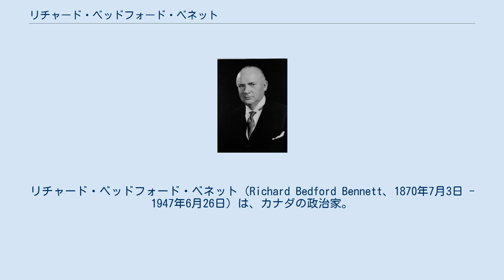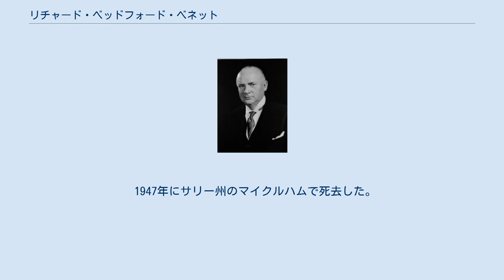リチャード・ベッドフォード・ベネット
ロイヤル・ソサエティ・オブ・アーツ
リチャード・ベッドフォード・ベネット（Richard Bedford Bennett、1870年7月3日 - 1947年6月26日）は、カナダの政治家。
保守党の党首を務め、1930年から1935年までカナダ首相の地位にあった。
 1870年、ニューブランズウィック州アルバート郡のホープウェルに生まれた。
教師、弁護士を経て、1909年よりアルバータ州の下院議員となり、1911年にカナダ連邦の下院議員となった。
1921年に法相、1926年に財相を務め、1927年には保守党党首となった。
1930年、マッケンジー・キング（自由党）から政権を奪い、第15代首相に就任した。
 ベネットが政権を獲得した背景には、当時の世界恐慌に対する自由党政権への不満があった。
ベネットは従来までの自由放任政策を批判し、雇用の創出を公約していた。
政権獲得後は、「イギリス帝国」内での経済的な結びつきを強めようと、オタワ会議（帝国経済会議）を主導した。
しかし、こうした試みも各国の足並みがそろわず、成功とはいえないものであった。
 1935年より、アメリカ合衆国にならって、カナダ版の「ニューディール」に着手した。
しかし、強権的な中央政府による経済統制は、州政府や民間企業の反発を招いた。
それまでの不況対策がさほど実を結ばなかったこともあり、同年の選挙でマッケンジー・キングが政権を奪回した。
こうして「ニューディール」は短期間で挫折した。
 1938年に政界を引退したのち、イギリスに渡り、そのままイギリスに永住した。
 1945年から1947年まで科学技術産業振興協会（王立技芸協会）会長を務めた。
 1947年にサリー州のマイクルハムで死去した。